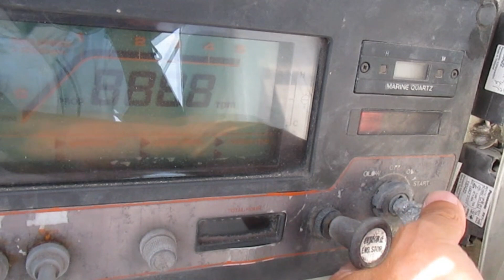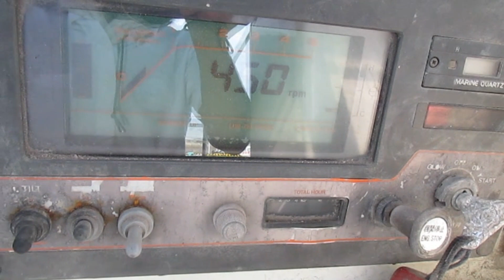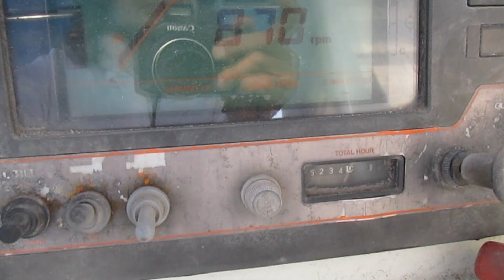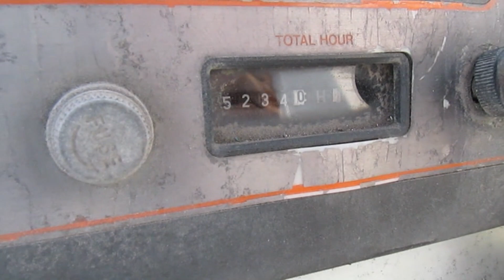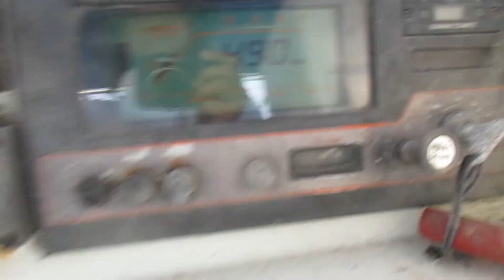ヤンマーＺＤ３４ドライブ新品交換したばかり yanmarZD34 中古船ソ－マッチ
オーナーの都合により出品を取り下げました。ご掲載ありがとうございました。

その他の画像などはホームページにも詳しく掲載しています。